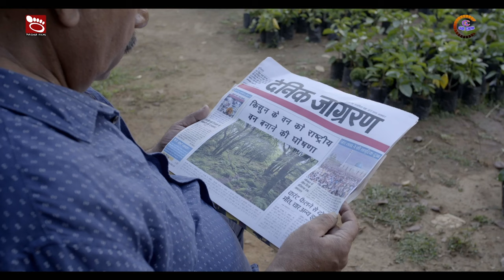कल्पतरु:Kalpataru l New Release l सुपरहिट फिल्म l Action - Drama l